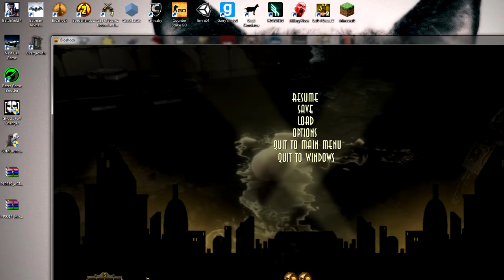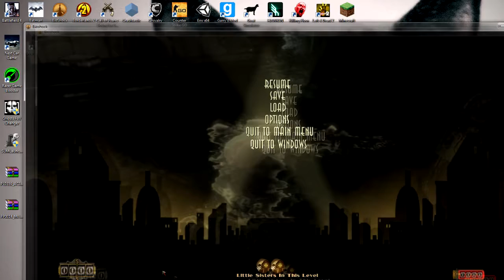Lets Play: Bioshock | Part 4: SO MUCH FAILURE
Hiya friends! It'd be GREATLY appreciated if you were to leave a comment on the video, and if you liked it, maybe even a like! Thanks ;)